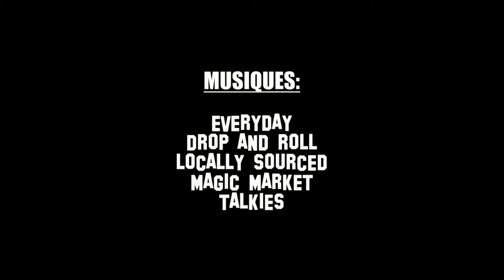ON SE FAIT UNE TOILE? S03E13 PROGRAMME DU 9 AU 15 DECEMBRE 2015